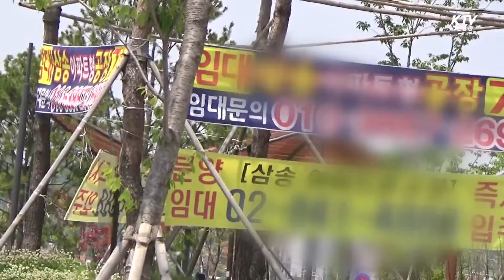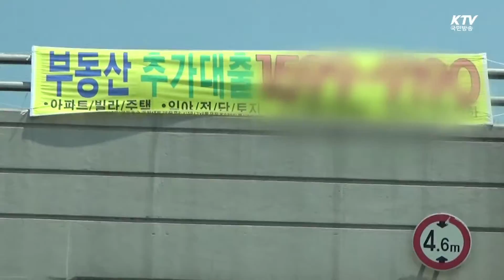불법 현수막 난무…도시미관 추락 -국민리포트-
거리를 다니다보면
볼썽사납게
내걸린 현수막을
심심치 않게
볼 수 있는데요.

가로수에 묶어놓거나
신호등을 가려버려
도시미관을
해치는 것은 물론
안전운전까지
위협하고 있습니다.

연속기획
'이것만은 바꿉시다'

오늘은 심각한
'현수막 공해’
문제를 짚어봅니다.